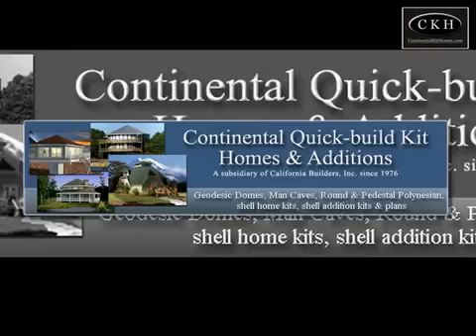Kit Homes 2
$ 20k A-Frame Cabin Kits shipped to anywhere in the Americas (models from Argentina to Wyoming to Alaska).   Erected plywood castles from $ 49/sq.ft.  (62 mile rad).  Stucco Mansions from $ 99/sq.ft.  (15 mile rad).  You save @ $ 20-120k per project!  Indoor & exterior gunite pool Specialists.  We are DC’s most experienced builders (since 1972) & economical designers. 45 years experience! Existing crawl space to Hand-Dug Basement conversion Gurus. PE Certified Construction Plans. On-site panelized walls & roof truss packages. Custom 2nd/3rd story pop-top & bump-out additions Shell Kits erected in just under 1 week while home is owner-occupied! We save you thousands of US dollars in temporary housing costs.  Addition Kit Packages over 1950’s & 60’s ramblers, split levels, & split foyers. Polygonal, Octagonal, Round, or Geodesic Domes at unbeatable prices. Pedestal or piling foundations for coastal living. Bungalows & Carriage Houses.  Kits delivered when you & your foundation is ready and not before. Shell kits are stored indoors to avoid damage by others, bad weather or mishandling during transportation... No high pressure sales tactics!  Over 1,000+ plans to choose from. Underground Steel & Concrete bunkers - bomb shelters. Custom Glass sunrooms.  FREE Designer services &  Construction management help!